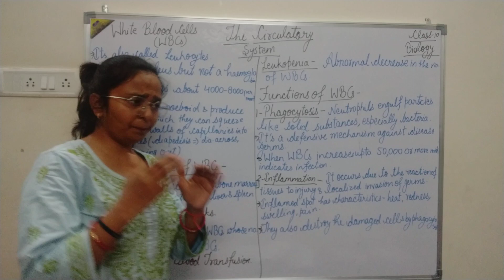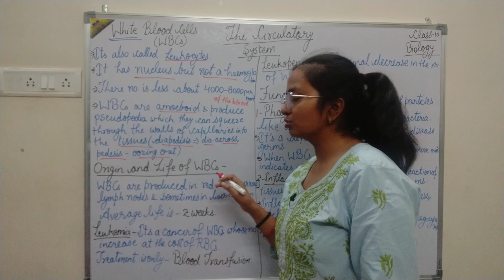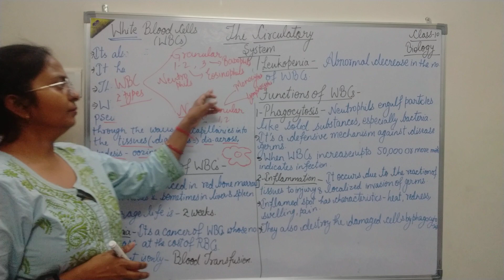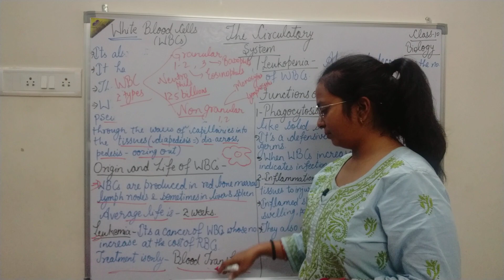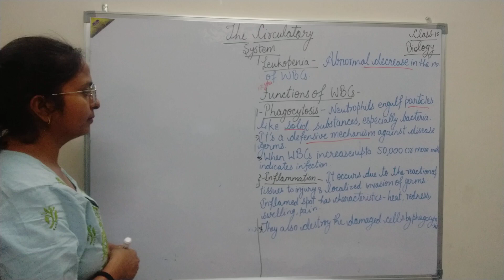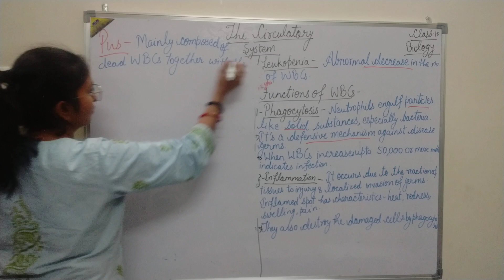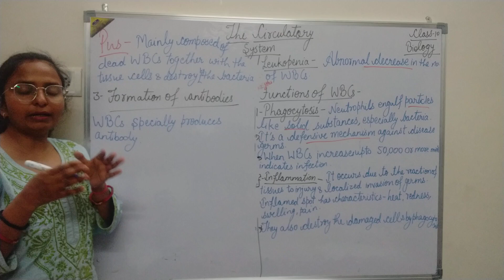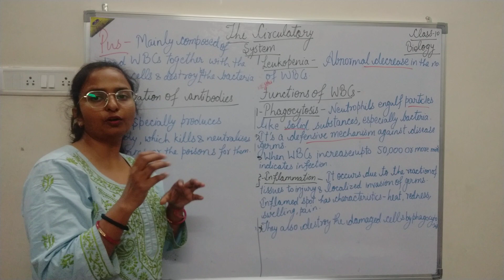||CLASS 10|| || BIOLOGY || ||THE CIRCULATORY SYSTEM ||||WHITE BLOOD CELLS|| | ORIGIN AND LIFE OF WBC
||ORIGIN AND LIFE OF WBCs||
||LEUKEMIA||
||LEUKOPENIA||
||FUNCTION OF WBCs||
||PHAGOCYTOSIS||
||INFLAMMATION||
||FORMATION OF ANTIBODIES||